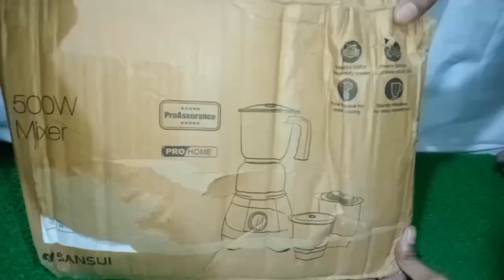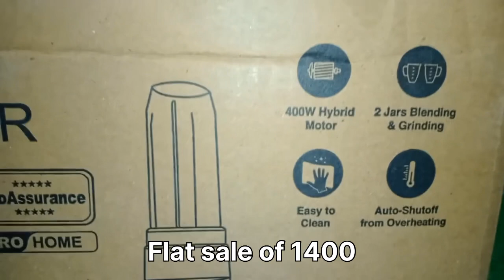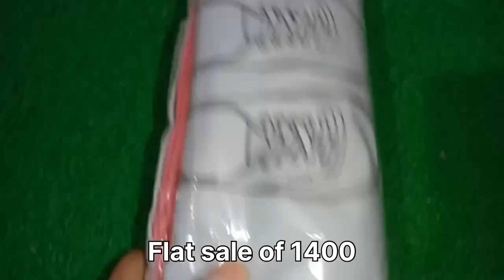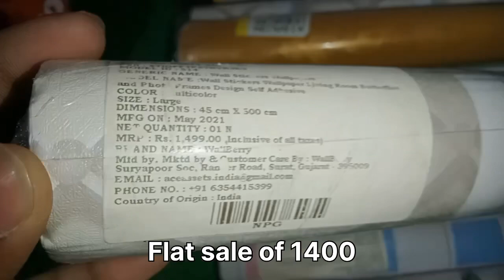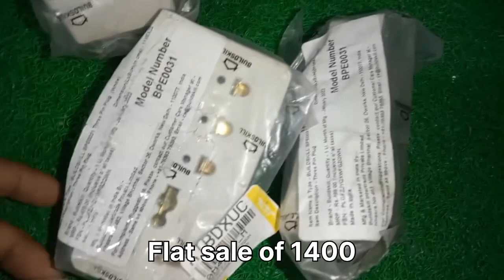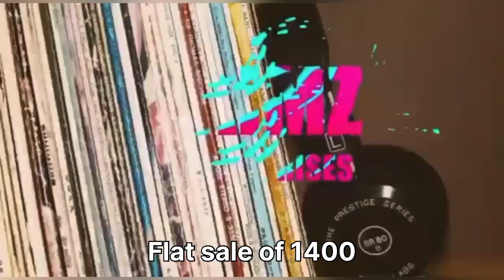!FAMILY DAMAKA AAO LOOT LO SHOES 👟 FLAT SALE MRP 20000/ FLAT SALE PRICE ONLY 1400 ON EVERY SHOES!!!